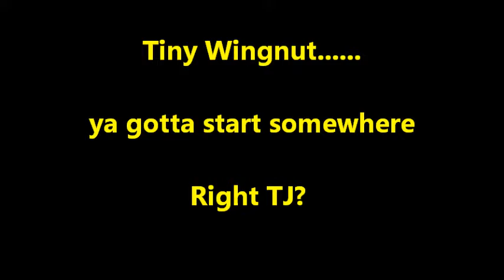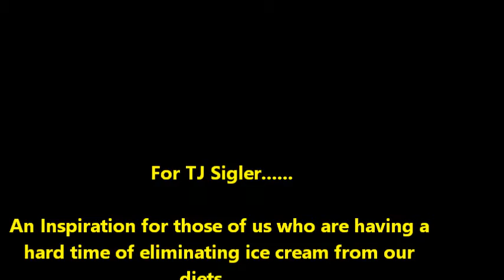Billy Does The Wingnuts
Now that I moved things around a little on my course, it gave me a little more room to temporarily hang my wingnuts. this is my first attempt at doing a full blown jump even though they are close together.